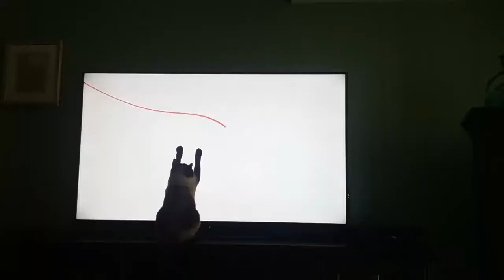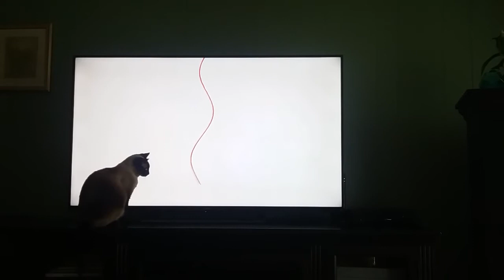Siamese cat mushroom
Favorite show